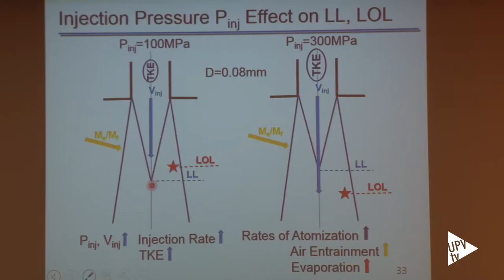THIESEL 2016 - Noticia @UPVTV, 15-09-2016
Novena edición de THIESEL.  Encuentro único a nivel internacional, tanto por la calidad de sus ponentes como por los temas abordados, que acoge la Universitat Politècnica de València.

Más de cien expertos, procedentes de la industria y de la universidad, participan en este congreso con el propósito de compartir los últimos avances científicos y las innovaciones más eficientes que se están desarrollando en el campo de la automoción.

El programa de la conferencia presta especial atención a los procesos convencionales de combustión por inyección y a los modelos avanzados. Además, durante su transcurso, se darán a conocer las novedosas soluciones hardware para mejorar la eficacia de la combustión de los motores, así como los combustibles emergentes y los sistemas de su abastecimiento.

El Congreso Internacional THIESEL, organizado por el grupo de docentes e investigadores del Instituto CMT – Motores Térmicos de la Universitat Politècnica de València, se celebra cada dos años, desde el 2000. Y se ha convertido, ya desde sus inicios, en una de las citas de referencia mundial en el ámbito de la I+D+i sobre motores de combustión interna alternativos.